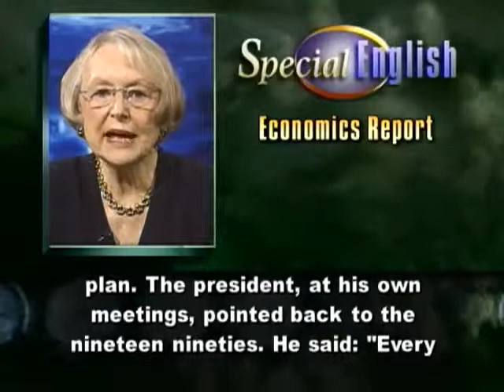Seeking Opinions on Health Reform and Getting an Earful 5120